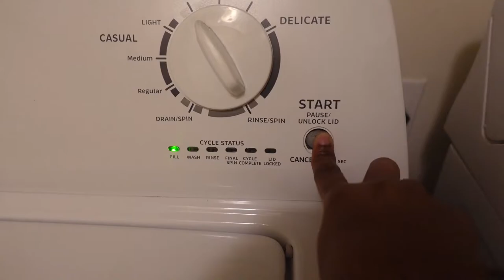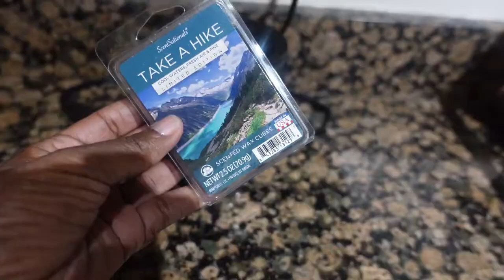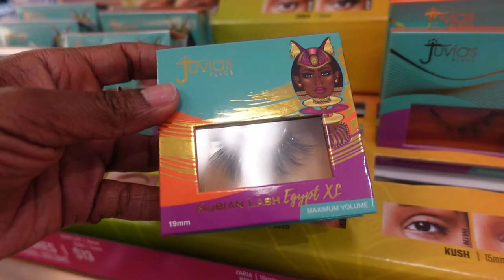SHE WANTS TO BE APART OF MY LIFE AGAIN + SUNDAY CLEANING + NEW SKIN CARE PRODUCTS + SHOPPING & MORE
M Y . P O . B O X
FEMM OFFICIAL